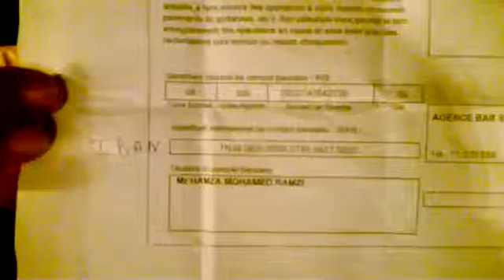حملة لمساندة رمزي / بالنسبة للناس الي تحب تعاون رمزي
بالنسبة للناس الي تحب تعاون رمزي :
هذا نومرو الحساب الجاري في تونس :
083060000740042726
وهذا بالنسبة للناس الي لبرا :
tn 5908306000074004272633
و الفيديو فيه تاكيد على صحة الارقام.